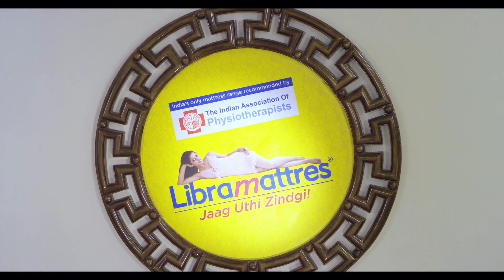LIBRA ORTHOPAEDIC MATTRESS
LIBRA IS A PIONEER IN ORTHOPAEDIC MATTRESS. INDIA'S ONLY MATTRESS CERTIFIED BY INDIAN ASSOCIATION OF PHYSIOTHERAPISTS.